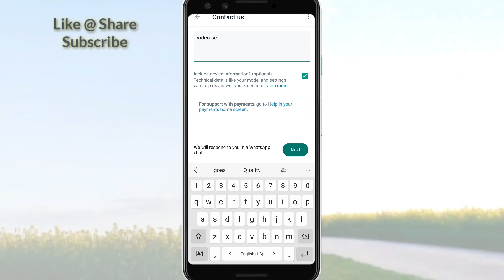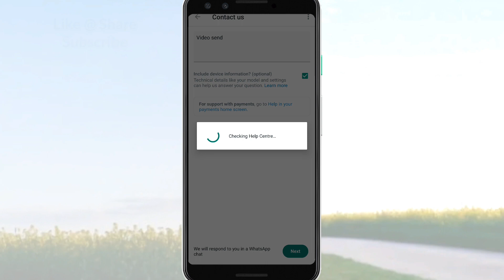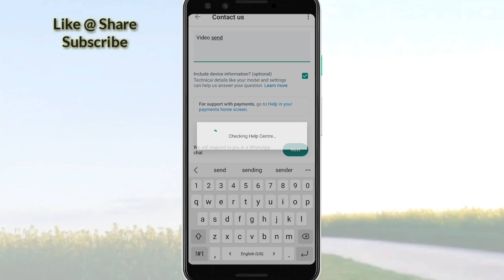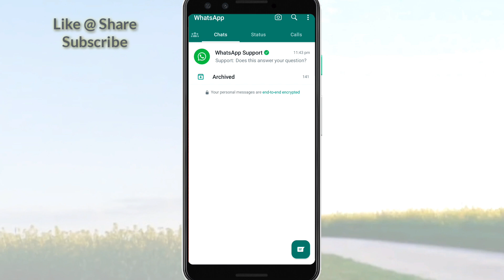Whatsapp | Customer Support | Customer Care Number | Email | Whatsapp Problem Solution | MSM